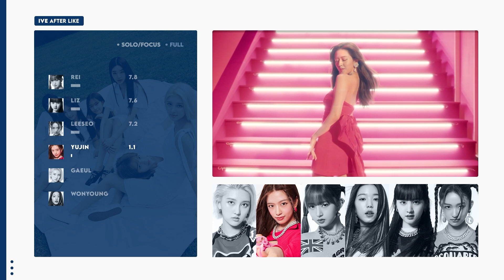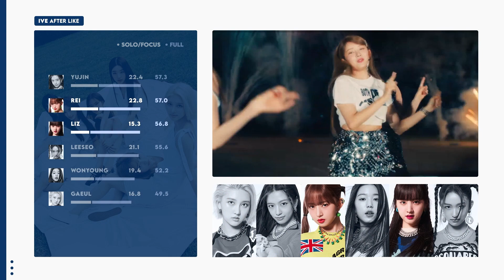IVE 아이브 'After LIKE' Screen Time Distribution (Solo/Focus + Full)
Screentime distribution for IVE 아이브 'After LIKE' MV

[Tracklist]
01 After LIKE
02 My Satisfaction
IVE Album [After LIKE]